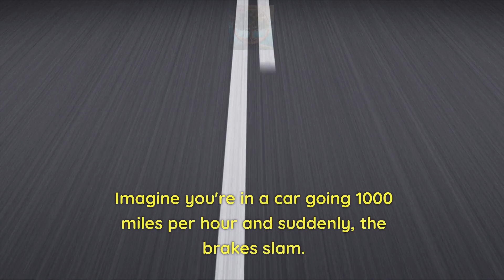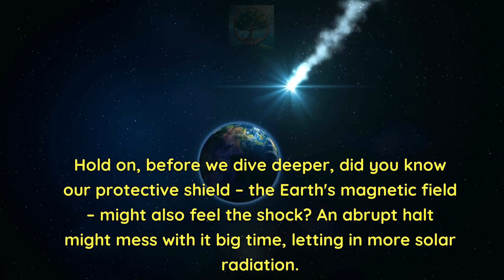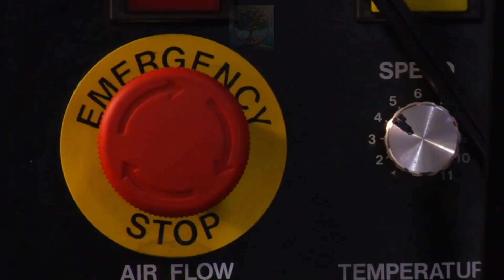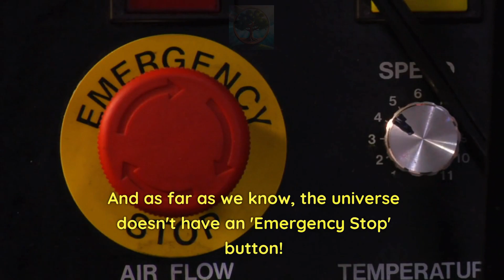What If Earth Stopped Spinning for 5 Seconds? The Wildest Ride Earth Could Take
Buckle up for a wild hypothetical - a true "what if" scenario that's bound to bend and stretch your mind! What sheer chaos would ensue if Earth suddenly stopped rotating for 5 seconds? This thought experiment explores the catastrophic winds, tsunamis, infrastructure collapse, climate shifts and more that could result from this mind-bending hypothetical scenario. From gravity gone wild to coastal cities flooding, how would our world withstand the shock of even a brief halt? A thrilling and hypothetical journey through the fragile science of orbital motion and the precarious balance of life on our spinning globe. Let the mind-stretching thought experiments begin! What fascinated or shocked you about this “what if” scenario?